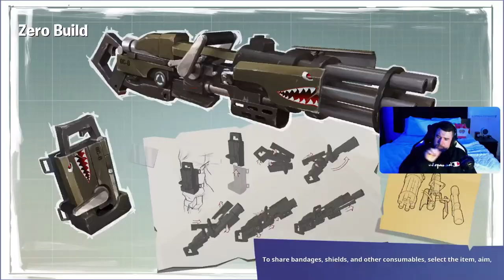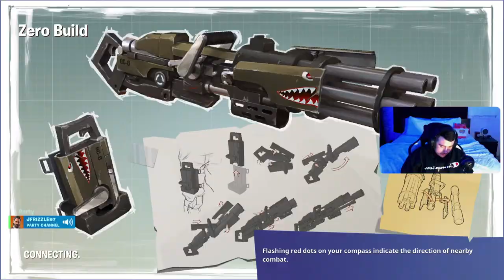How to win at FORTNITE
We getting faded yall cheers! Like share and hit that bell notification to never skip a beat!🍻 COMMENT IN THE CHAT SO I KNOW WHOSE WATCHING! and remember every $5 donation to me im shotgunning a beer for YOU! Lets GO!